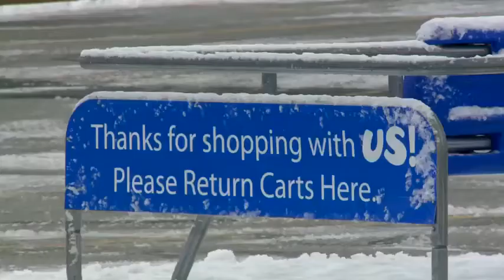Ashley Furniture moving to Toys "R" Us location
The former Toys "R" Us location in Onalaska will soon be home to a popular furniture store.